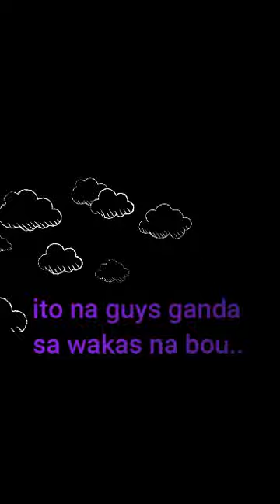SUMMERtent CAmera Break Down. NeoFR Channel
Stay Home,Summer na.